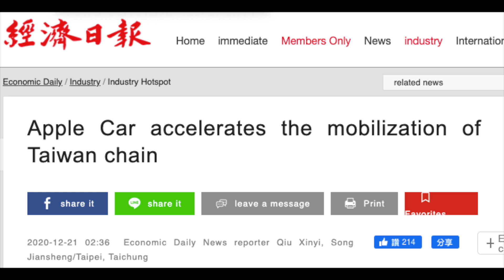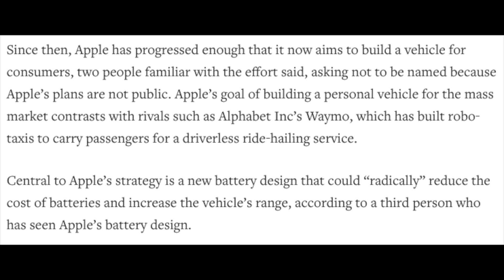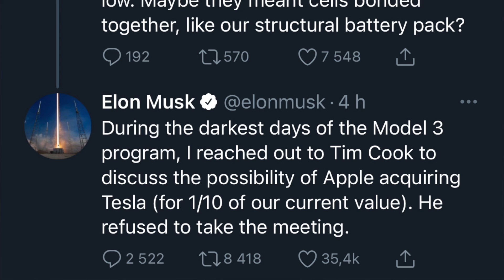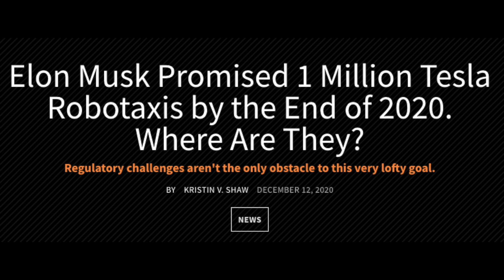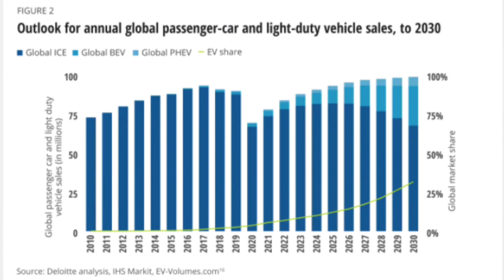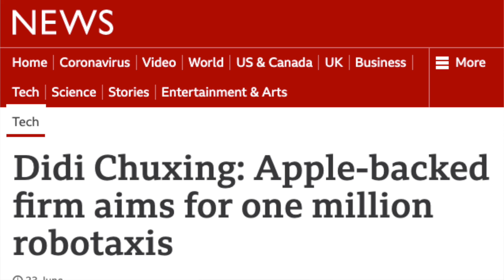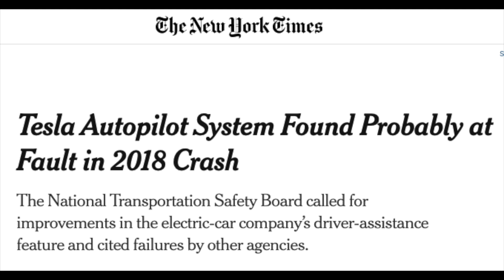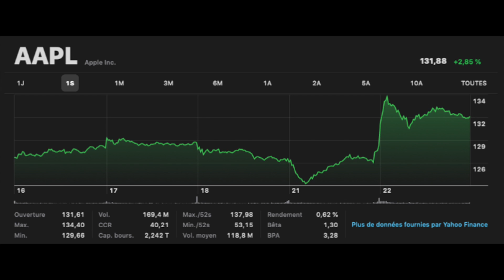Apple vs Tesla⚡️| Apple se lancera-t-elle dans la production d'un véhicule électrique?🚗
Apple se lancerait dans la production d'un véhicule autonome électrique. Est-ce réaliste? Je discute de cette rumeur, je vous donne mon opinion sur le sujet et je parle de l'action d'Apple.